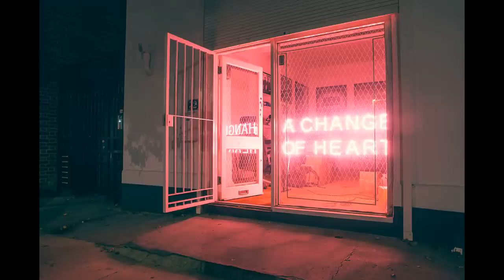Gökşin Derin - Gece Yarısında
Söz: Gökşin Derin
Mix-Mastering: Gökşin Derin

BUGÜN AYRILIĞINA MERASİM
Bi yağmur yağdı doldun geceme
Kalbinde yer mi yok?
Bir anda düştü perde gözüme
Dönsen? Dönüş mü yok?
Tamda bugün gece yarısında
Hiç yoktu gücüm

Kalbine bir ben mi çok?
Ve sandım benimle gelirsin
Değiştin zamanla sende çok…

Kalbi boştu sanki, giremedim
Bende kaldı derdi, silemedim.
Bir rüzgar esti belki, dinemedi
Çok sevdi kalbim, diyemedim…